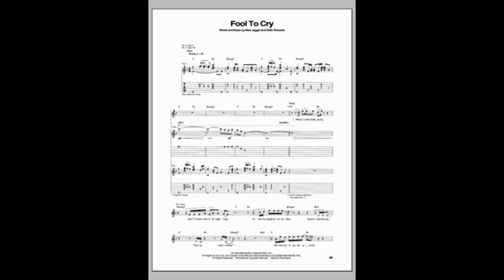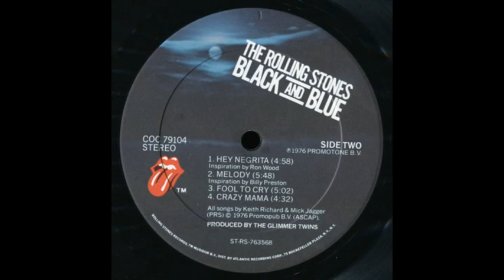The Rolling Stones - Fool To Cry - Remastered - LA PUERTA DEL CLUB